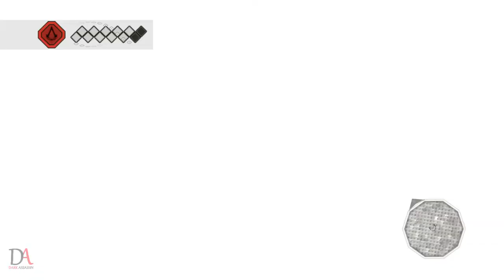Assassin’s Creed II | Walkthrough | Part 9